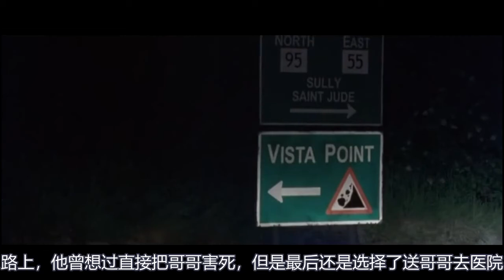雾气蒙蒙：一部烧脑电影，把《蝴蝶效应》、《恐怖游轮》融为一体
电影、影视、悬疑、烧脑、穿越